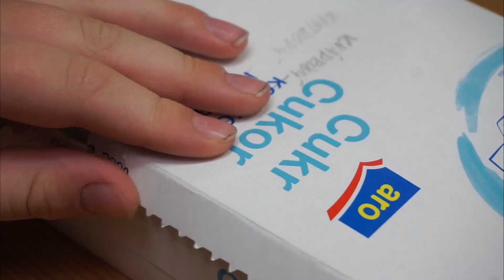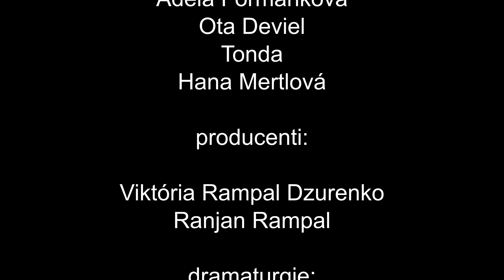cukr - krátký film